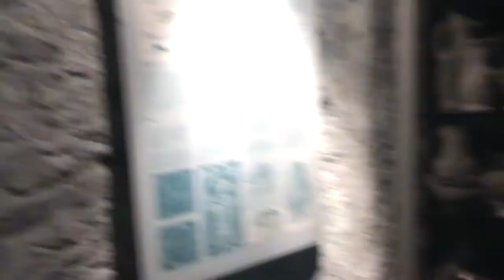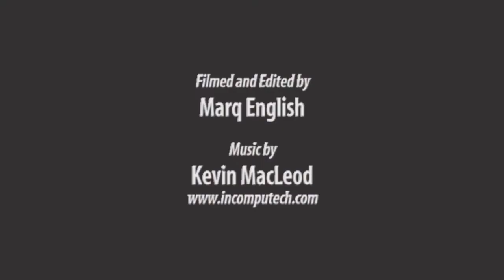SPIRAL UNCOVERED (Re-Mastered 16) | Ypres Tower (2010)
From the ‘Spiral Uncovered’ Video Vaults where selected Episodes have been Re-mastered and Up-scaled to 1080p – This is extra footage and behind the scenes B Roll from our 2010 Investigation at Ypres Tower in East Sussex.

Re-Mastered: Tuesday 6th April 2021

AMAZON PRIME VIDEO:
‘Spiral Paranormal’ on Amazon Prime Video:
MY OTHER VIDEO CHANNELS:
EQUIPMENT:
Camera: Canon E0S M50
Camera: GoPro HERO8 Black:
MICROPHONE:
RØDE Video Mic GO